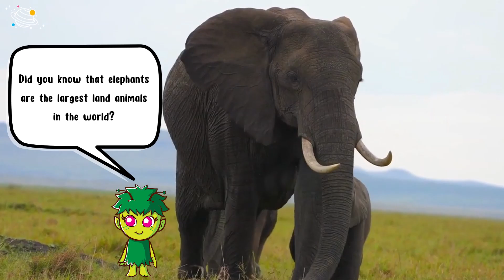Animals from South Africa | KS1 Science | STEM and Beyond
Do you like learning about animals? Let's look at some animals from South Africa. In this video, we will look at some animals that live in South Africa and we will learn some interesting facts about these animals. In this STEM and Beyond video, you will learn some new vocabulary and some interesting facts about these animals. Are you ready to learn more about animals from South Africa? Let's go!

✨ South Africa
✨ Lion
✨ Prides
✨ Roar
✨ Giraffe
✨ Bones
✨ Meerkat
✨ Mobs / gangs
✨ Immune
✨ Venom
✨ Cheetah
✨ Fur
✨ Elephant

⏲️TIMECODES⏲️
0:00 – Intro
0:24 – The lion
0:50 – The giraffe
1:16 – The meercat
1:42 – The cheetah
2:13 – The African elephant
2:50 – See you next time!